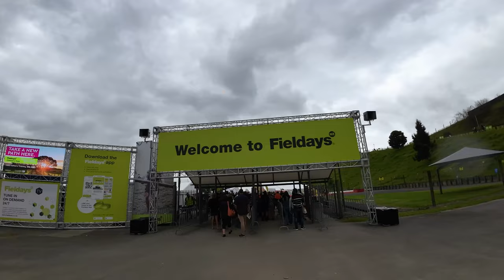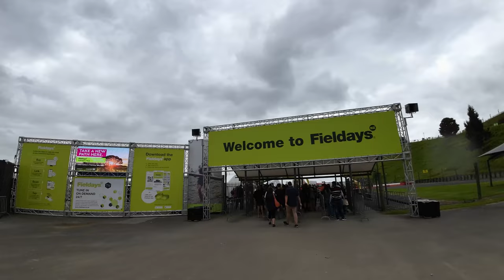Life in New Zealand Daily Vlog #147 Fieldays at Mystery Creek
Life in New Zealand Daily Vlog #147 Fieldays at Mystery Creek.  Today Benn took a van load of farmers from Taranaki up to the Fieldays at Mystery Creek near Hamilton. They left at 5am to get up there early enough to avoid the long lines of traffic.  The fieldays is the largest agricultural event in the southern hemisphere running over 4 days.  There's so much to see and do there you usually need a couple of days to get around it all!

Vlogging Cameras: Canon EOS M50 Mark II, Canon SX740 HS
Action cameras: DJI Osmo Action. DJI Osmo Action 3, GoPro Hero Session, GoPro Hero 7
Drone: DJI Mavic Mini
Other cameras: Oppo Find X3 Lite, Samsung Note 9
Mics: DJI Mic, Jobi Wavo

In this episode you will see:
New Zealand agriculture show, agriculture exhibits, farm machinery displays, fieldays 2022, new zealand farming show,  driving on new zealand roads, new zealand countryside, tractors, excavators